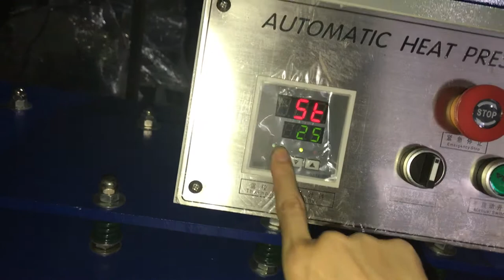60x130cm oil hydraulic drawing single station heat press machine in Chinese 17th,June.2017